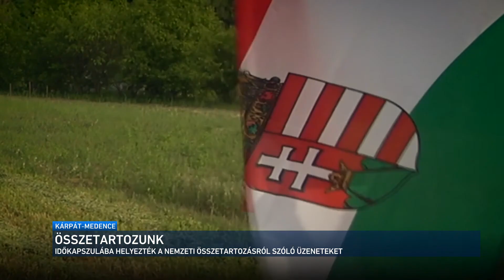Kárpát-medence - Üzenetek Trianon 100. évfordulójára 2020.06.07.